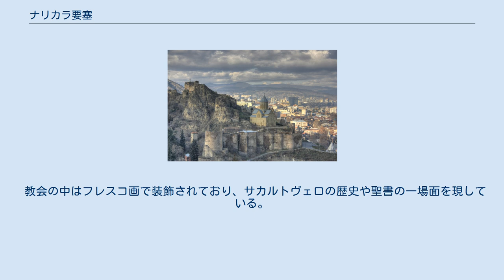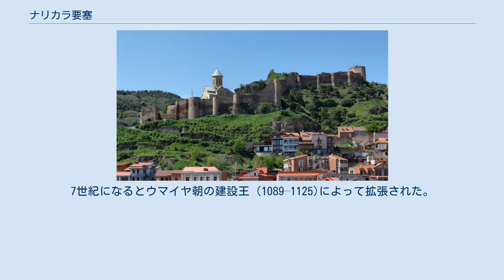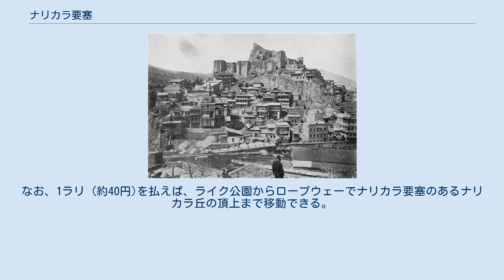ナリカラ要塞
ナリカラ要塞 (グルジア語: ნარიყალა モンゴル語: Нарикала 小さい要塞の意味 Narikala)はサカルトヴェロの首都、トビリシを見渡すナリカラ丘にある古代の要塞である。
クラ川の畔に位置しており、ナリカラ要塞の麓にはトビリシの名前の由来となった温泉街のアバノツバニがある。
 ナリカラ要塞の城壁2枚が険しいナリカラ丘の上に建てられており、アバノツバニとトビリシ植物園の間に位置している。
丘の上には聖ニコラス教会と、13世紀に火事で焼失した教会の跡地にドアが3戸ある1996年から1997年の間に完成した新しく建てられたナリカラ教会がある。
 教会の中はフレスコ画で装飾されており、サカルトヴェロの歴史や聖書の一場面を現している。
また周囲にはカルトリス・デダ (ジョージアの母像)が聳え立ってる。
 ナリカラ要塞がこの地に建築されたのは、地政学的要因に因るものである。
この地はクラ川の川底が狭く、また土手や続く丘が崖があるが故、戦略的に有利な場所だからである。
ナリカラ要塞は4世紀にサーサーン朝の不快要塞 (シュリス・ツィヘ)の名で建設された。
7世紀になるとウマイヤ朝の建設王 (1089–1125)によって拡張された。
その後モンゴル帝国により"ナリン・カラ"、小さな要塞の意と改名された。
今日現存する要塞の殆どは16世紀から17世紀に建てられたものだと推定されている。
1827年の地震により要塞の一部分が破損し破壊された。
 ナリカラ要塞へ移動するロープウェー トビリシ地下鉄のアヴァラバリ駅からメテヒ橋を渡り徒歩20分程度。
なお、1ラリ (約40円)を払えば、ライク公園からロープウェーでナリカラ要塞のあるナリカラ丘の頂上まで移動できる。
ライク公園からは数分で到着し、その間トビリシの美しい街並みを360度見渡すことが可能だ。
なお、ロープウェー1台につき乗れるのは5人までであり、営業時間は12時から24時まで。
メトロカード使用可能である。
 ナリカラ要塞からの風景 ナリン・カラ - ロシアダゲスタン共和国のデルベントにある世界遺産